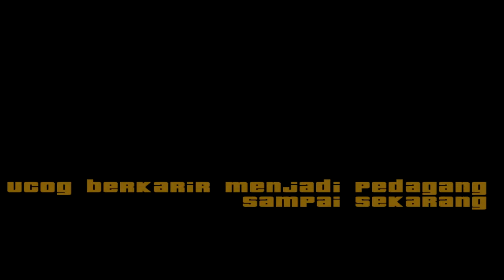Ngakak Abis! Kisah Ucok Menjadi Pedagang Sukses (Sketsa Lucu GTA) GTA Lucu Indonesia